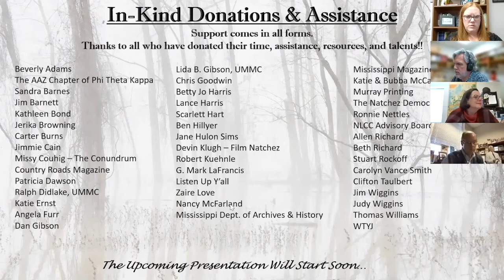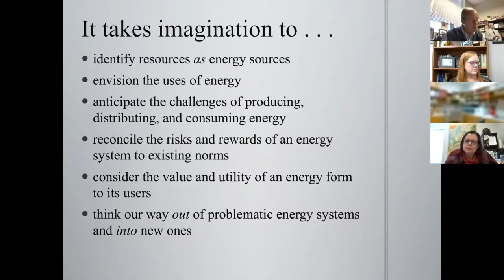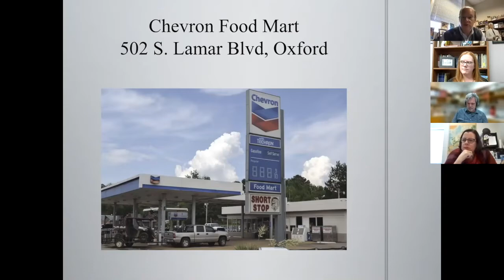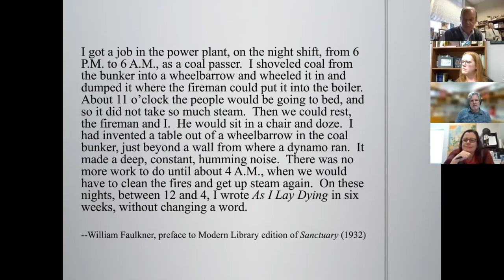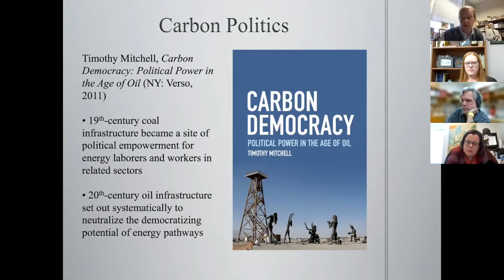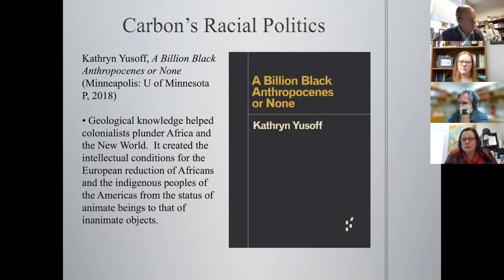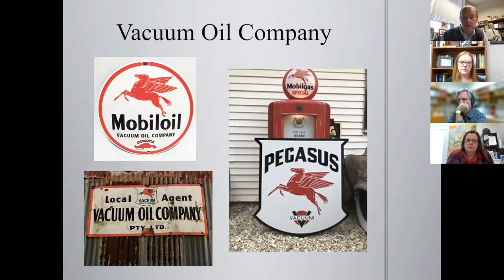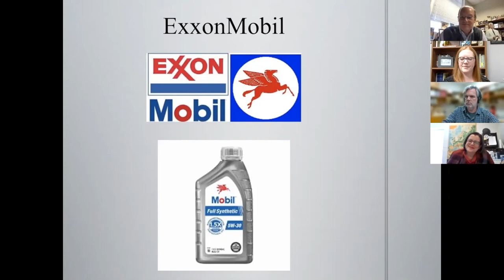Jay Watson - Fossil Fuel Faulkner, Feb. 22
Jay Watson, Univ. of Miss., presents "Fossil Fuel Faulkner" for the 2021 Virtual NLCC.